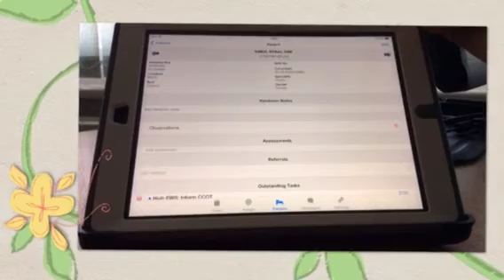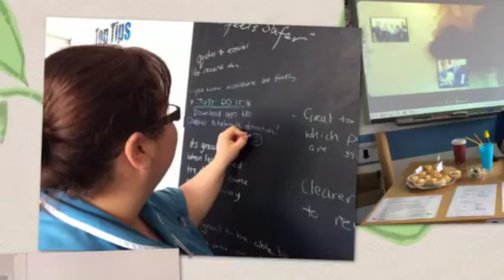NHS change day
Changing culture in practice at NUH